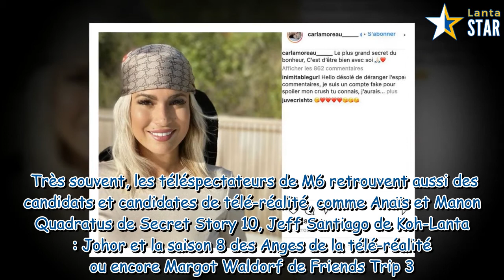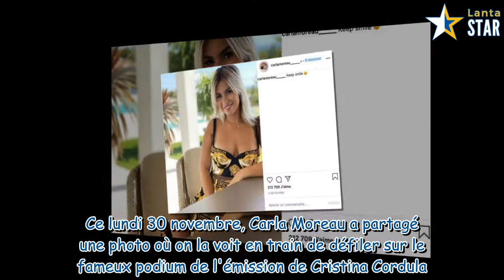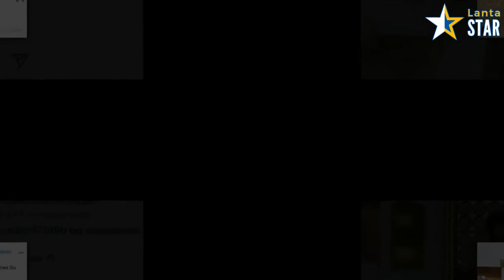Les Reines du shopping : une célèbre candidate des Marseillais bientôt au casting